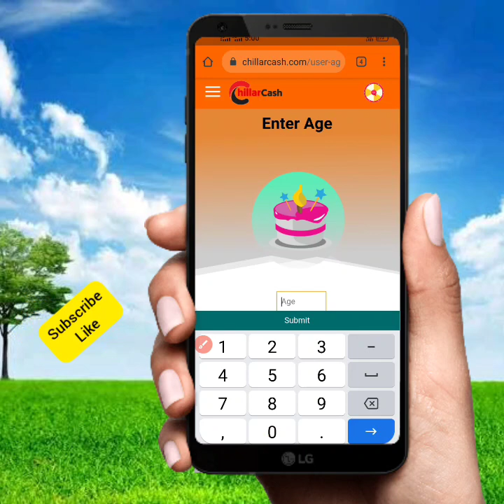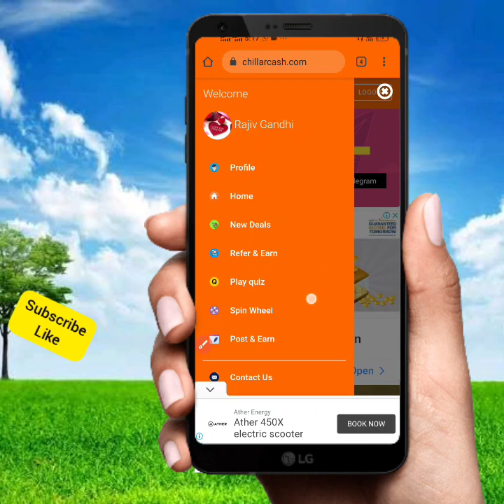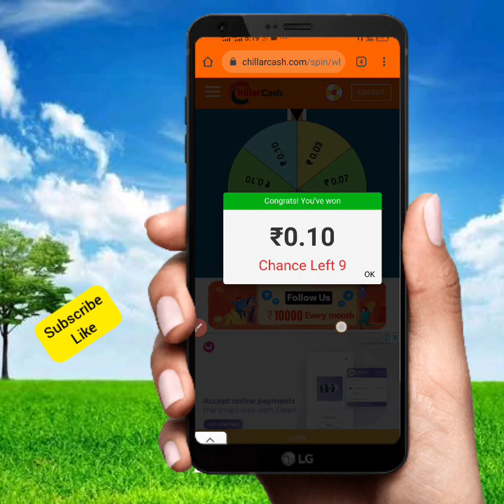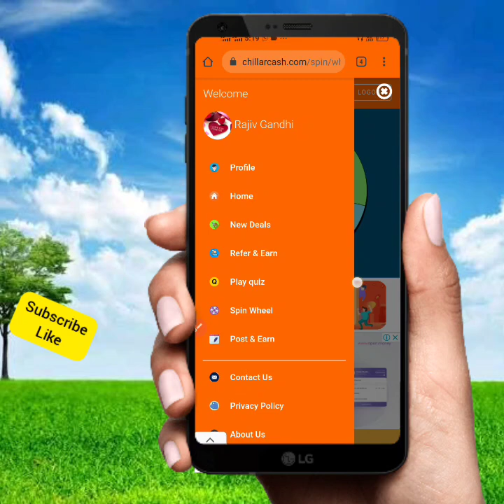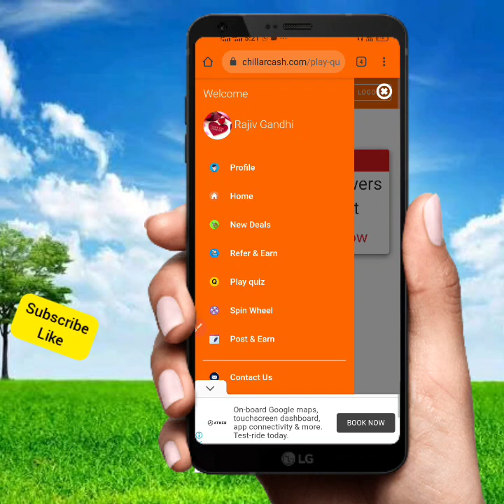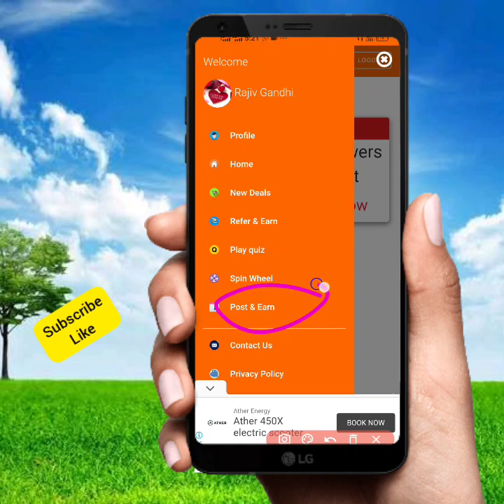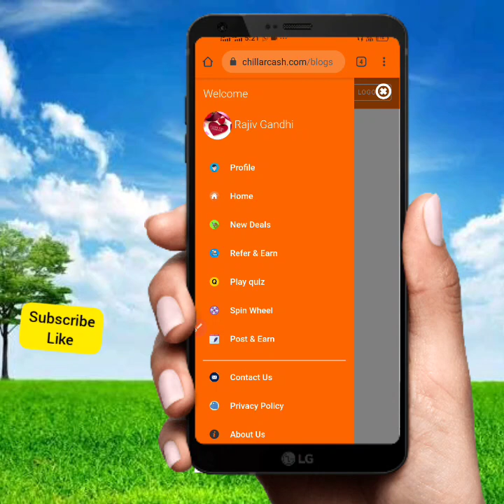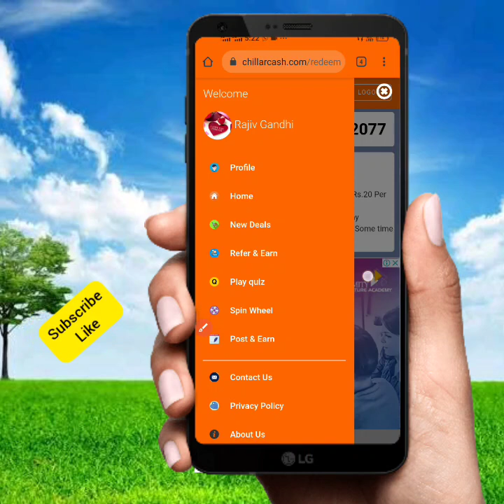New self earning site Rs.10/- Free paytm cash || self earning instant payment || work from home